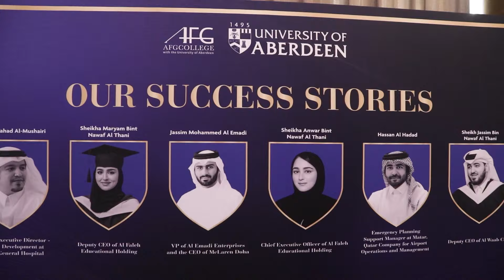Class of 2023 - Graduation Ceremony Highlights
We extend our warmest congratulations to our outstanding graduates of 2023! This achievement is a testament to their hard work and dedication. We are grateful to the parents, faculty, staff, and fellow students that played a role in this monumental event.